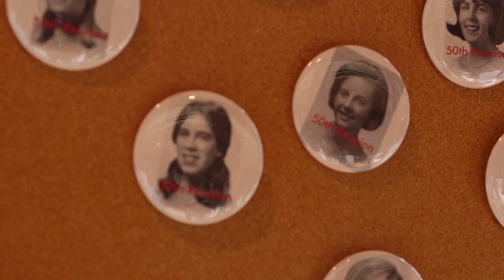Madeira Reunion Video // Production By Lemonlight Media